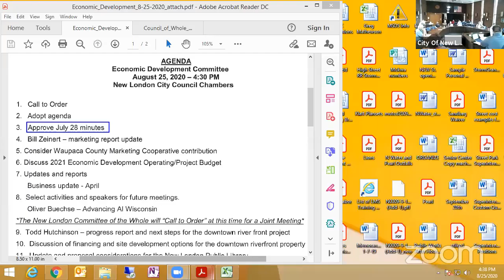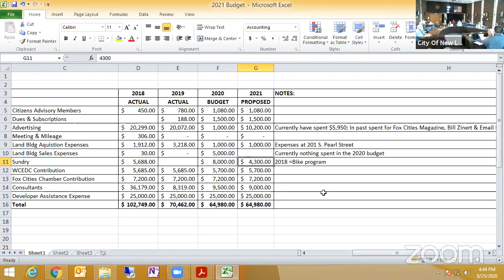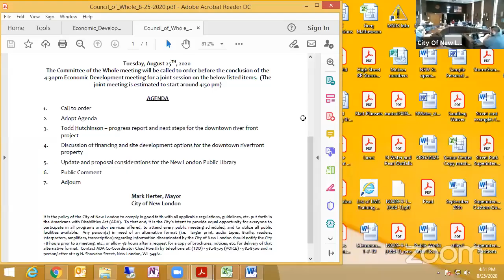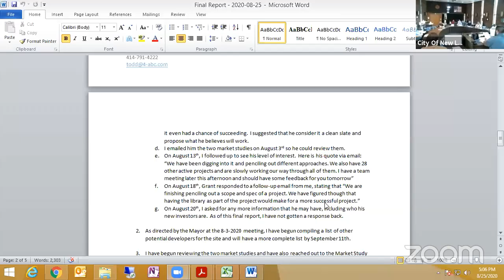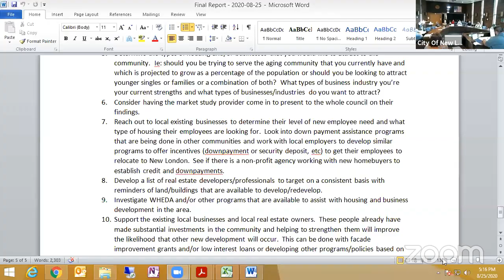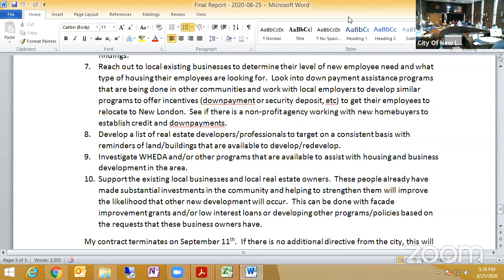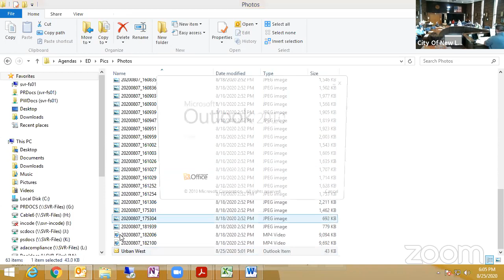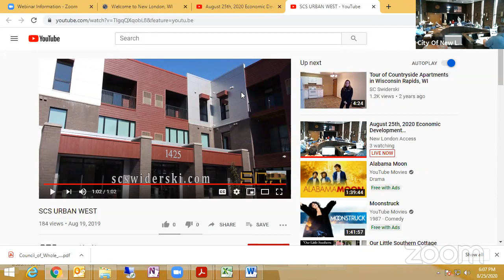August 25th, 2020 Economic Development Committee/Meeting of the Whole